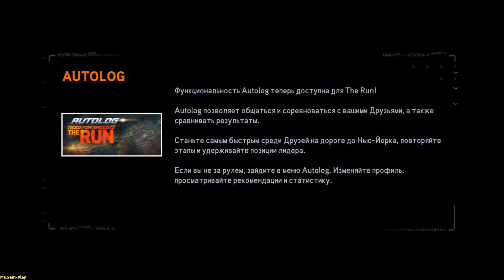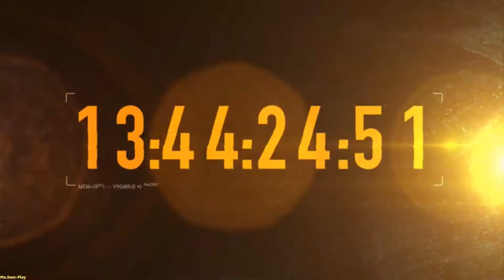NFS THE RUN ► History rolled up(Сюжет подкатил) №1